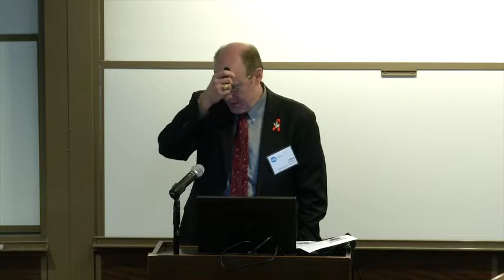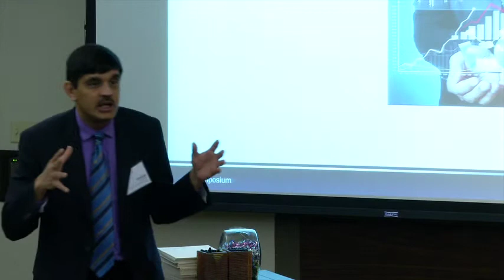Setting the Stage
The first session of the 2015 D-STOP Symposium, featuring TxDOT's John Barton and CTR's Mike Walton.